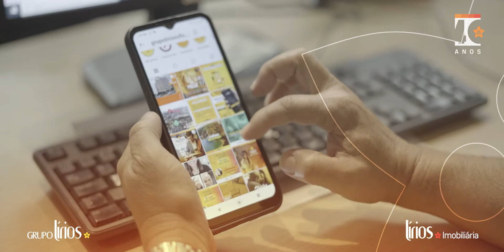GRUPO LÍRIOS | LÍRIOS IMOBILIÁRIA - VÍDEO INSTITUCIONAL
Cliente: Lírios Imobiliária
Serviço: produção completa do vídeo institucional.
Local: Anápolis, GO

Skyline Inovação & Produções nosso propósito é alavancar o sucesso comercial de empresas do mercado imobiliário através de soluções de mídias inteligentes.